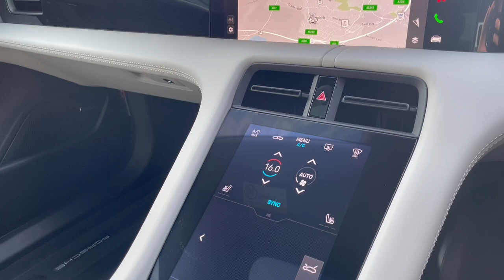New Taycan Turbo